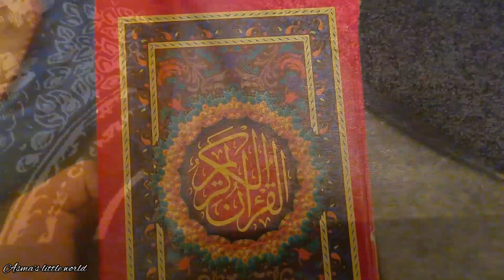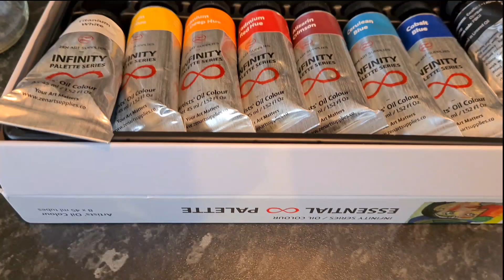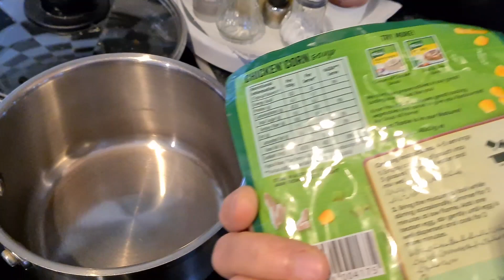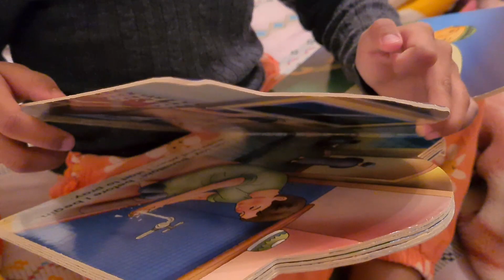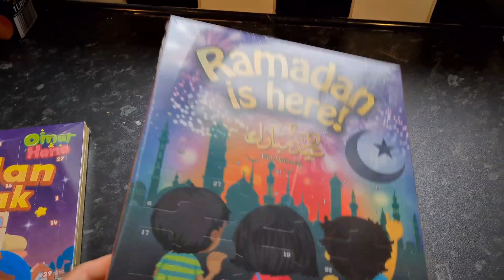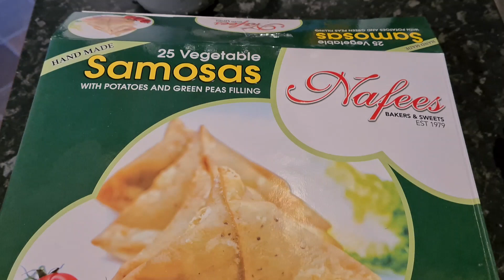Ayyan ka pehla Roza||Make Iftar with me||Iftar Menu ideas||Ramadan 2023 Iftar Recipes||Ramadan Day 2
Salam everyone!
I hope you are well safe and healthy. Ramadan Mubarak to all. I hope you are doing great in Ramadan. May Allah bless you all. 🌸

Roza Khushai||Ayyan ka pehla Roza||Make Iftar with me||Iftar Menu ideas||Ramadan 2023🌙Iftar Recipes

I hope you will appreciate my effort

     Official.desdiasma